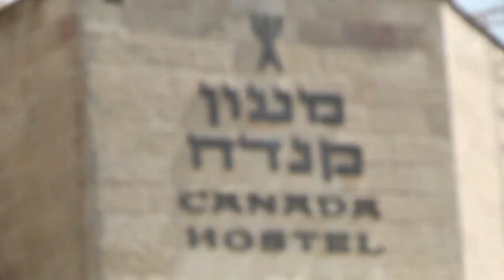Hilfsprojekt für Holocaust-Überlebende Juden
Bei diesem Projekt adoptieren Sie einen Holocaust-Überlebende Juden und können ihn persönlich kennen lernen, ihn besuchen, trösten und Liebesworte zusprechen oder schreiben.
Unser Team kümmert sich um alles andere, für die regelmässige Versorgung rund um den Monat, wie Wohnungsreinigung, Lebensmitteleinkäufe, Blumen und Chalabrot für Schabbateingang, nötige Reparaturen im Haus uvm…
Die grösste Not der Holocaust-Überlebenden Juden ist ihre Einsamkeit und sie freuen sich über jede Art Aufmerksamkeit und Gesellschaft, die sie bekommen können.
Dafür haben wir dieses “Wir haben euch nicht vergessen” – Projekt gestartet.
Wir wollen diesen teuren Menschen, welche im Holocaust so sehr leiden mussten, nur weil sie Gottes Volk sind, ihre letzten Jahre verschönern.